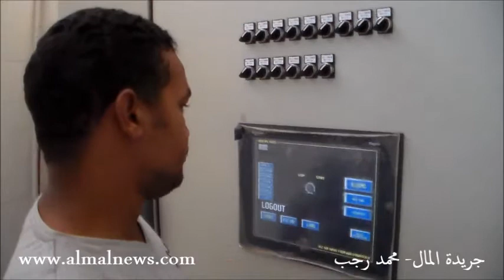المياه التى يشربها أهالى حلايب وشلاتين